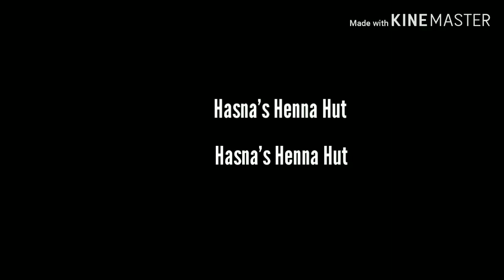Bracelet mehdni designs 2019||Recreating heena vahid mehndi design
Hi all,

Bracelet mehndi designs 2019|| Recreating heena vahid mehndi design

In this video I am going to show you how I recreated heena vahid bracelet mehndi design 2019. hope u will enjoy😍